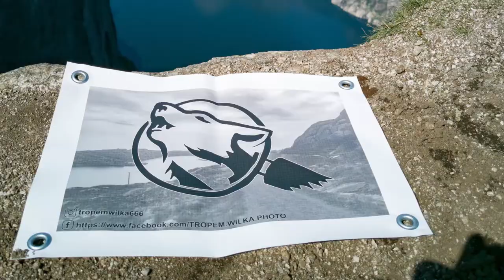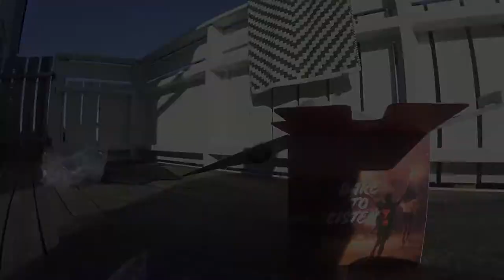Unboxing JBL Extreme 2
Szybki rzut oka na zawartość opakowania z mini kolumną od JBL.